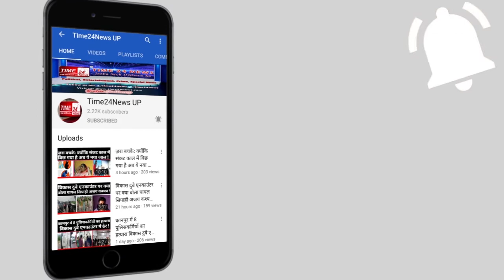घर-घर भीख मांगने वाले भिखारियों पर बुलन्दशहर पुलिस का सबसे बड़ा खुलासा, देखकर आप दंग रह जाएंगे !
ये है वो 3 महिला जो क्षेत्र में भीख मांग कर ये देखती थी लोग कितने संपन्न है और इनके घर मे चोरी की वारदात को अंजाम दिया जाय तो अच्छी रकम और माल हाथ लग सकता है, लगातार क्षेत्र में हो रही वारदात से जनपद की पुलिस परेशान थी, मुखबिर की सूचना पर थाना स्याना और थाना खानपुर की पुलिस ने एक संयुक्त कार्रवाई में सात शातिर डकैती गैंग के सदस्यों को गिरफ्तार किया है, इस डकैती गैंग में 4 पुरुष और 3 महिला भी शामिल है। पुलिस ने बताया कि इस गैंग की महिलाएं पहले आसपास के इलाकों में जाकर रेकी करती थी और रेकी करने के दौरान ही मकानों को चिन्हित कर दिया जाता था, जिन मकानों को इस डकैती गैंग की महिलाएं सुबह चिन्हित करके आती थी, उन्हीं मकानों में रात में इस गैंग के पुरुष सदस्य डकैती को अंजाम देने के लिए घरों में घुस जाते थे। यह लोग पहले चोरी करने का प्रयास करते हैं, लेकिन अगर घर के मालिक या सदस्य जाग जाते हैं तो इन लोगों के पास भारी मात्रा में हथियार भी रहते हैं, इन्हीं हथियारों के बल पर यह डकैती की घटना को अंजाम देकर फरार हो जाते हैं। पुलिस ने बताया कि इस गैंग ने पिछले कुछ दिनों में थाना खानपुर और थाना स्याना क्षेत्र में डकैती और चोरी की वारदातों को अंजाम दिया था। वही इस अंतर्जनपदीय डकैती गैंग ने कुछ महीने पहले ही थाना अमरोहा में भी घटना को अंजाम दिया था, डकैती गैंग से पुलिस को हजारों की नकदी समेत पांच लाख से ज्यादा के आभूषण और भारी मात्रा में असलाह मिला है। डकैती के चार पुरुष सदस्यों और 3 महिलाओं को गिरफ्तार कर जेल भेजा जा रहा हैBulandshahr_News